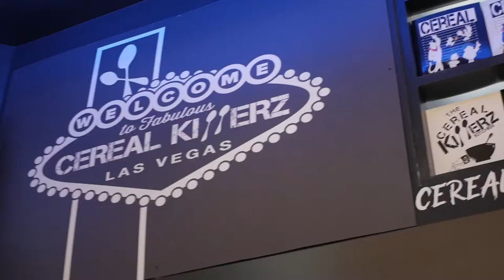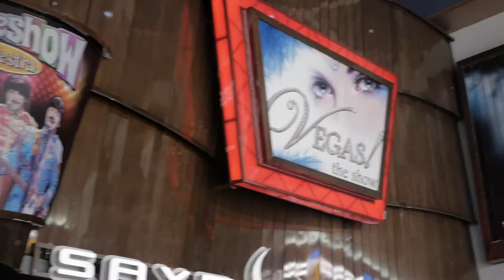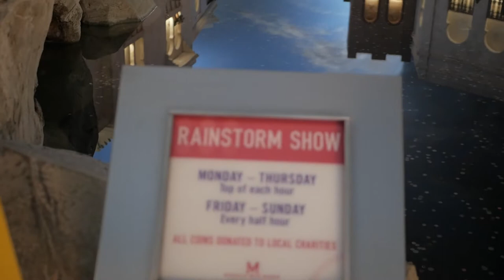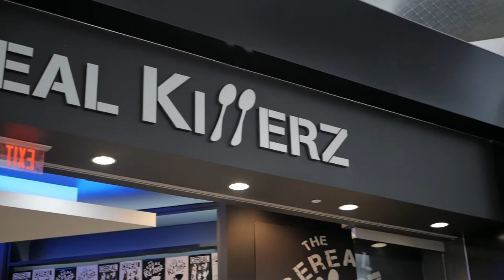Cereal Killerz Kitchen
Went to kill some cereal at Cereal Killerz located in the Miracle Mile Shops in Planet Hollywood Las Vegas. Was it a bit of a sugar overload? yes, was it delicious? also yes! So join us on this SideQuest. Ready? Set! SideQuest!!!